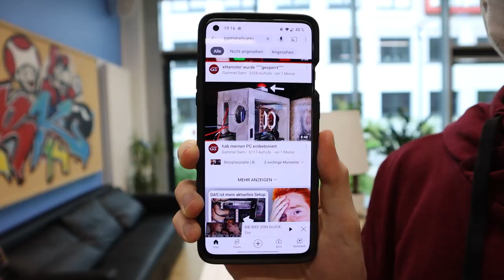TubeMunich 2022!!! | Donii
Der lustigste Tag meines LEBENS!!! TubeMunich April 2022 mit Zeo, Veepi , Yoshi,  Breakouttv , und viele mehr! Ich habe gegen ZEO Schach gespielt und mit Yoshi und vielen anderen mich amüsiert ;D . Bester VLOG ever!!!

                                        🔻VIDEO BESCHREIBUNG🔻

                                            🎥𝗠𝗘𝗜𝗡 𝗘𝗤𝗨𝗜𝗣𝗧𝗠𝗘𝗡𝗧🎥

🔸𝙈𝙚𝙞𝙣 𝙋𝘾🔸
Prozessor :  AMD - Ryzen 7 2700X
Grafikkarte :  KFA2 - RTX 2070 OC 8GB
RAM :   G.Skill - Aegis 4x8GB
Capture Card :  Elgato - HD60Pro

🔸𝙎𝙤𝙪𝙣𝙙 / 𝘾𝙖𝙢🔸
Cam :                  Canon EOS M6 II + 15-45mm